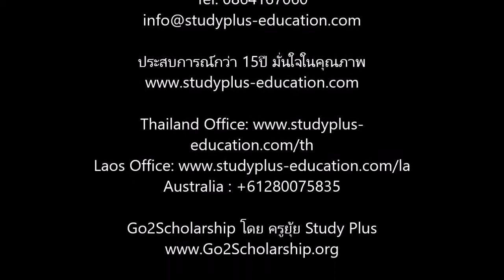เรียนต่อแคนาดา มหาวิทยาลัย UPEI ที่แคนาดา ทุนการศึกษา โดยครูยุ้ย Study Plus Tel0864167060